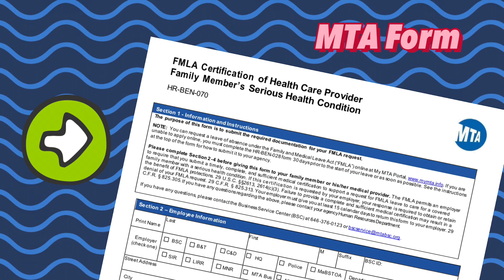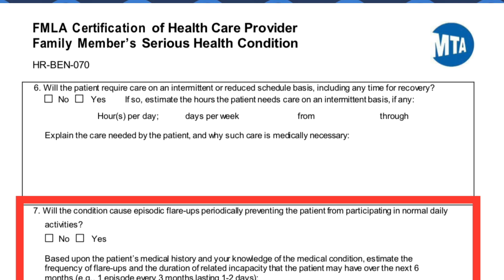FMLA 103: Get Your Paperwork Right!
Follow this one tip to make sure your FMLA isn’t put at risk.

Michael Enriquez
Shop Steward, TWU Local 100